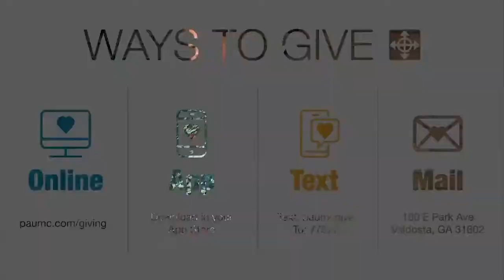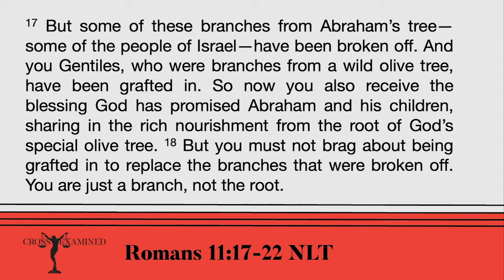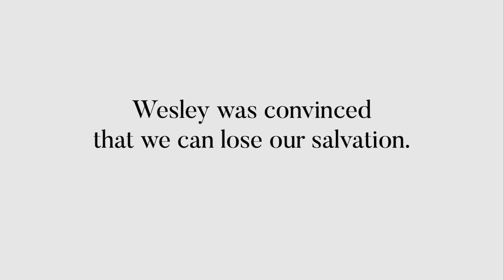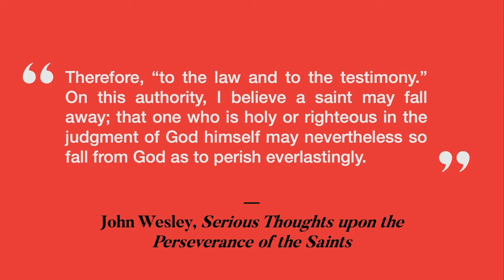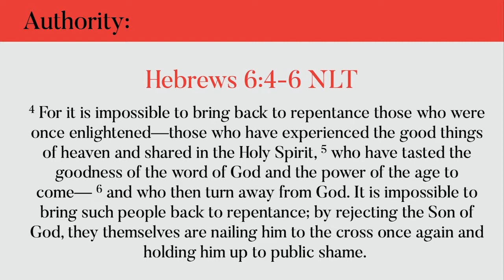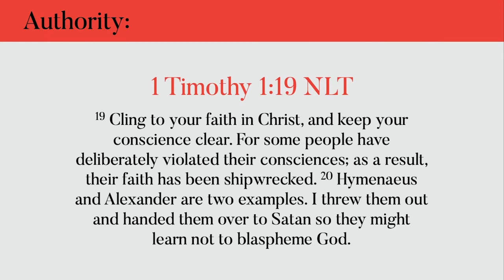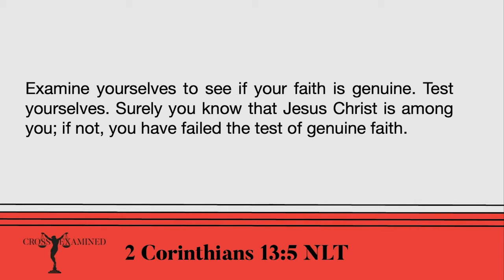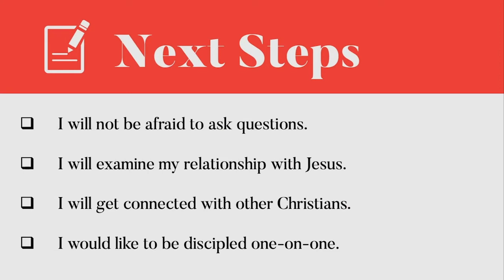02/07/2021 – Contemporary Service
Senior Pastor: Rev. Jimmy Towson
Associate Pastor: Rev. Jamie Bone
Worship Pastor: Brooks Mooneyham

Download the PAUMC App for sermon notes and more resources.